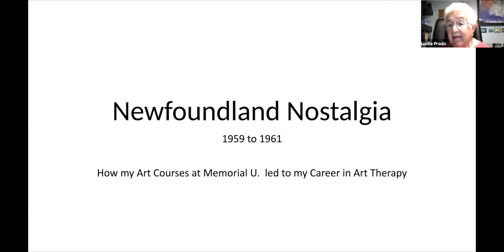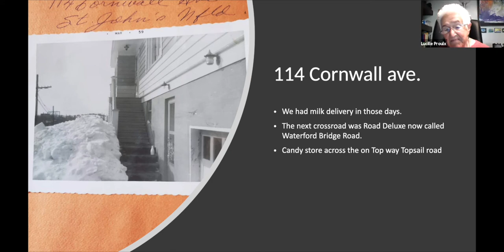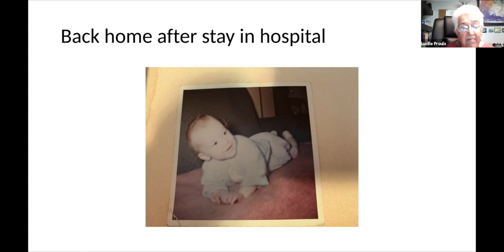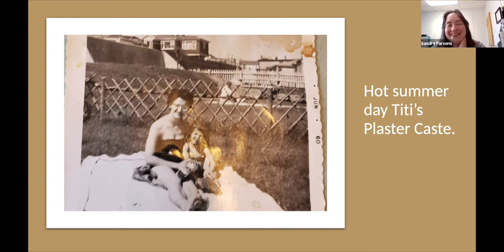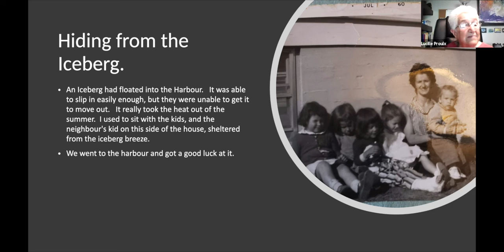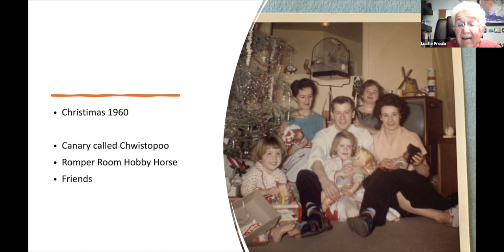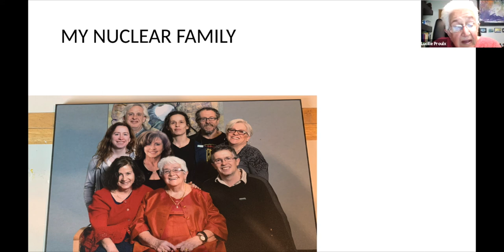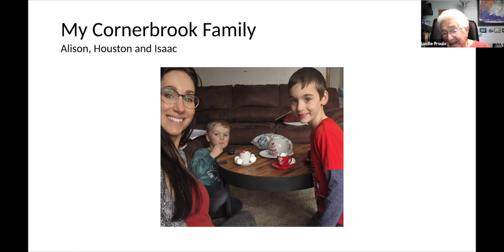Newfoundland Nostalgia Presentation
Newfoundland Nostalgia Presentation by Lucille Proulx
Specifically filmed for the CATA conference